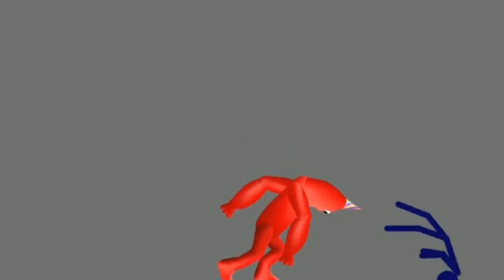Garten Of Banban 8 Vs Rainbow Friends, Cartoon, Realistic characters DC2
Not Official!

Apps:
Ibis Paint X (Making Models)
Drawing Cartoons FULL (Animation)
Capcut (Installation)
Picsart(Cover)

Models By:
Garten Of Banban Original By:@ciroxddddddddddd
Garten Of Banban Realistic By:@StickGuy.
Garten Of Banban Cartoon By:@StickGuy.
Rainbow friends By:@Thalasso_The_Fish2009
And By me